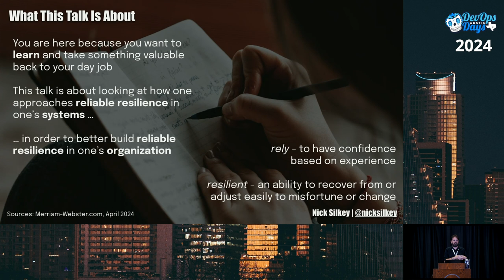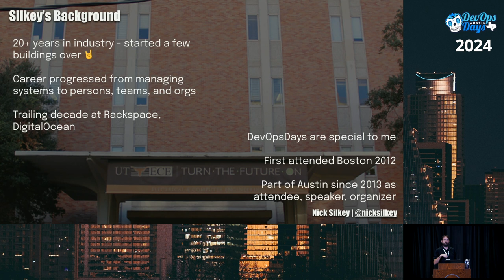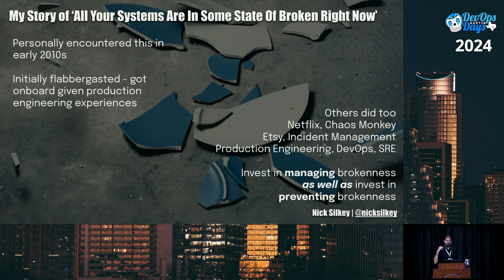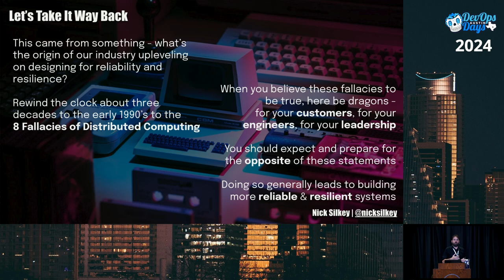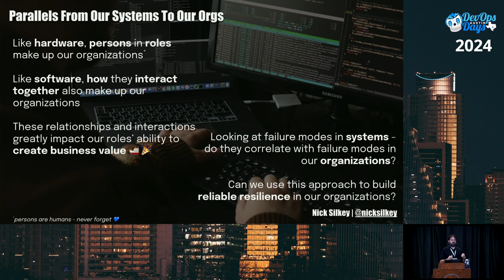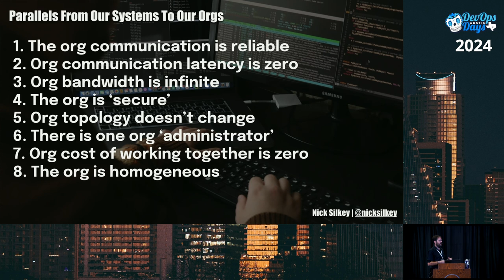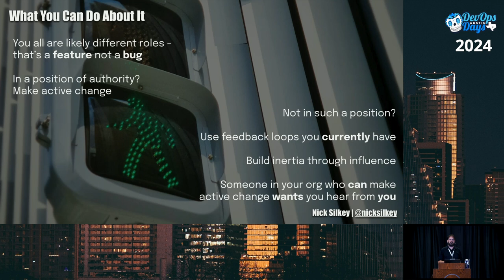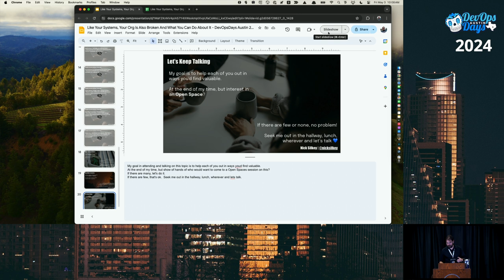2024 Day 2 Keynote - Nick Silkey - Your Org Is Also Broken, What You Can Do About It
Nick Silkey gave our Day 2 Keynote at DevOpsDays Austin 2024.

Due to a technical mishap, we're missing the very beginning of the talk. Here's what we were able to salvage.

Complex distributed systems in our industry are always in a degraded state of brokenness all the time. While we are comfortable with this decade-old statement about our infrastructures, the same could be said about a typical technical organization. This talk draws parallels between our systems and our orgs being in this degraded state. It also identifies ways in which each of us can return to our orgs in our roles with insight in how to improve this brokenness. Developing and shipping software for money in tech orgs is a social sport!